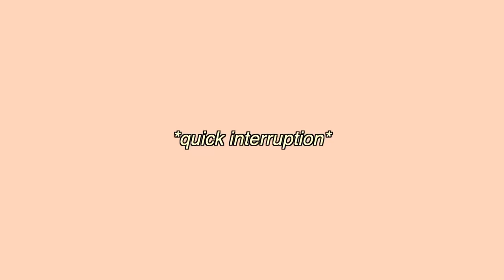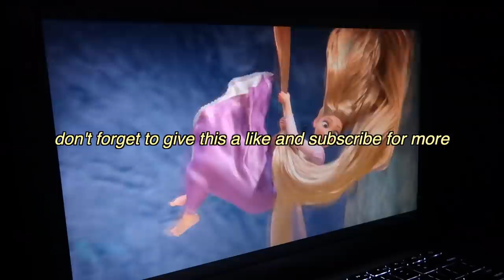a day in my life in the disney college program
This is a video that is HIGHLY requested & it's finally here!! I'm taking you guys with me during a typical day in the Disney College Program. This is pretty frickin realistic for me so I hope it gives you a taste of what it's like to be on the program! (although you might be kinda pretty much a lot less of a mess than me)

p.s. if you haven't met me HI WELCOME I'm Bella (I mean duh) and I'm currently on my extension of the dcp!!